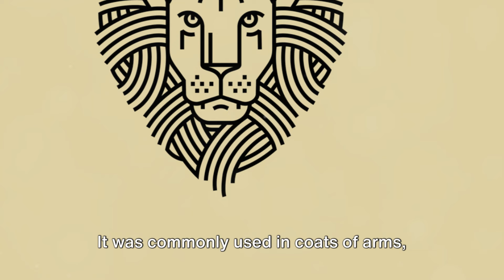Lion: The Uncontested King of the Forest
In this captivating video, we delve deep into the captivating topic of why the lion is hailed as the undisputed king of the forest. Join us as we unravel the mysteries and unveil the fascinating facts behind this majestic creature. 🦁👑

From its awe-inspiring mane to its fierce hunting strategies, we uncover the characteristics that have earned the lion its regal title. We'll explore its dominant presence in the animal kingdom and the crucial role it plays in maintaining the delicate balance of the ecosystem.

Drawing from extensive research and reliable observations, this video provides an in-depth understanding of why lions hold such a revered position in the natural world. Discover the unique adaptations and behaviors that make them the true rulers of the wilderness.

Whether you're a wildlife enthusiast or simply curious about the wonders of nature, this video is a must-watch! Prepare to be amazed as we showcase the lion's remarkable attributes, captivating you with stunning visuals and intriguing insights.

Join us on this educational and visually stunning adventure by liking and sharing this video. Don't miss out on the chance to expand your knowledge of the fascinating world that lies within the realm of the lion. Together, let's appreciate and celebrate the undeniable kings of the forest!

OUTLINE:

00:00:00 The Majestic Roar
00:02:07 The King's Entourage
00:04:18 The Hunt
00:06:36 The Lion and Human Perception
00:08:51 Threats to the King
00:11:08 Conservation Efforts
00:13:07 The Lion's Legacy
00:15:20 Call to Action